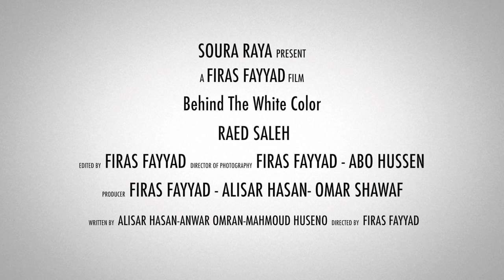Behind The White Color -Trailer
في سوريا، ليس الموت الحقيقة الوحيدة التي تواجه السوريين، بل هناك مساحات كافية للأحلام والهواجس،
يوثق الفيلم الحياة اليومية ل "رائد الصالح" وعدد من زملائه من الجنسين الذين يعملون كمتطوعين ضمن فريق الدفاع المدني شمال سوريا ولم يحملوا السلاح مع اي من الاطراف، ينقل الوضع الانساني الذي يعيشه الكثير من السوريين في بحثهم عن الحياة والتعايش في مواجهة يومية مع الموت، تبدو حياة "رائد" في الفيلم كحلم طويل وهواجس صوتيه تلاحقه حول ضرورة الحياة والحاحها، يتحول كل ماحوله الى نداء لغائب تحتجزه انقاض الدمار المحيطة به..

In Syria, it's not death the only fact that faces Syrians, but there are enough spaces fir dreams & nightmares.
This film documents few details from Raed Al Saleh's  life one of those men who work in Civil Defense, and projects the human situation that many Syrian people suffer facing everyday-death and searching for life.
Raed's life appears in the move as a long dream, vision & nightmares represents it self as voices that keep nagging on his head about life needs & necessities. That makes everything around him turns into calls for someone missing Raed is always trying to contact with... and every call is an invitation for searching about life & its importance.